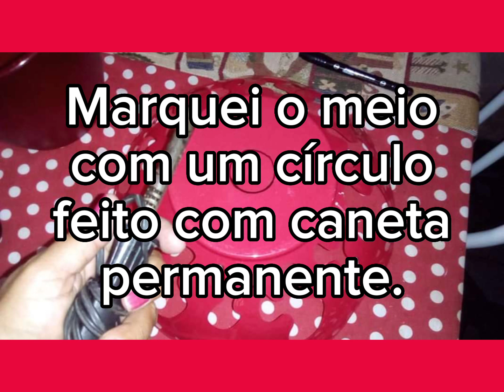A fruteira que virou "lustre" 💡!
Um belo dia, comprei um lustre pendente vermelho bacana para usar na cozinha!
Mas, logo no primeiro dia de uso percebi que ele deixava a cozinha (que já é escura) sem muita claridade 😔...
Então, decidi inventar algo que deixasse o ambiente legal e com claridade 😀.
Usei a fruteira! 😂

Grata pela visualização! 😁👍
Envio beijinhos!!! 😘💋